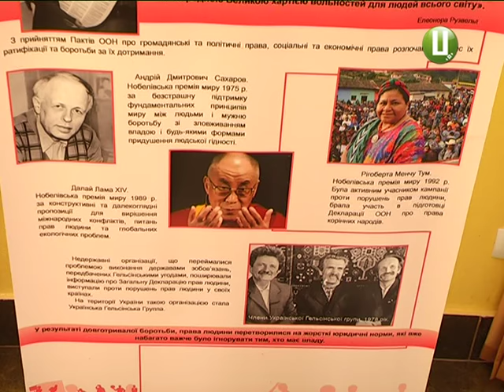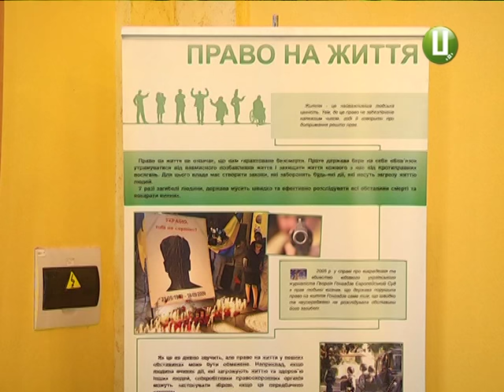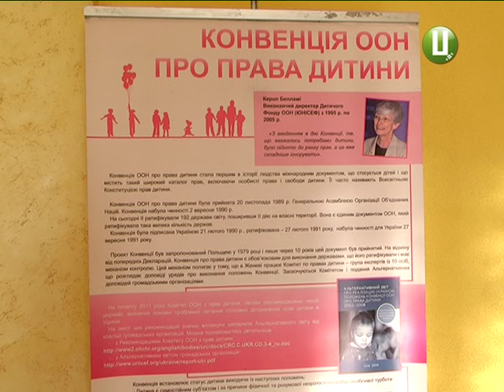Мандрівна виставка для учнів «Кожен має право знати свої права» у Хмельницькому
Музей на колесах зараз у Хмельницькому. Нині учні та вчителі шкіл обласного центру можуть відвідати пересувну виставку «Кожен має право знати свої права». Експозиція знаходиться в одному з корпусів Університету управління та права. За декілька днів тут встигли побувати майже чотири сотні школярів. А деякі з них спробували себе ще й в ролі екскурсоводів.